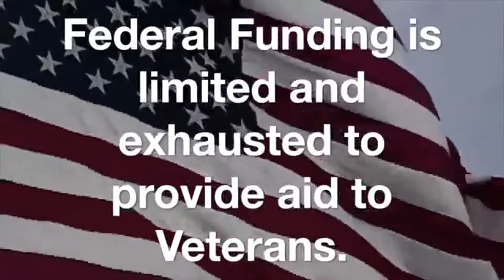Veteran Connection - The Truth about Homeless Veterans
Veteran Connection. Inc.., is a non-profit organization, 501(c)3.
Specifically focused on the unmet needs of the homeless veteran populations in the nation; which is currently creating a substantial epidemic across the nation.

Using the "Housing First" model, we implement hope and compassion; targeting and providing the disadvantaged veterans and/or their family members with viable options for success.

Team outreach missions provides the homeless clientele many options to better themselves. Options offered are resources and referrals such as: temporary to permanent housing.

Our goals are ultimately to reduce the epidemic to impact as many homeless veterans and their families as possible.

We offer assistance to help the participants in recognizing their strengths from an enhanced level of cognition and awareness.

There is also an aspect of the program which implements an empirical method, a preventative initiative to address and treat veteran homelessness actually before it occurs thus bridging gaps
that exist in services.

Veteran Connection is a newly formed grassroots initiative, operating independently since November 15, 2015.

Since its inception, Veteran Connection has provided 106
(one-hundred and six) referrals and/or services to our treasured veterans and/or their family members in one or more of the following capacities that provided temporary, emergency or permanent solutions:

• Referrals to area veteran service providers or VA homeless assistance programs.

• Referrals to food, pantry items and hot meals served.

• Referrals for clothing donations and personal care items distributions to clients.

• Educational and/or Employment referrals to area colleges and career centers.

The ideology of the organization was originally conceptualized by the founder, Mrs. Valerie Allen in 2012, while she attended St. Louis Community College in St. Louis, Missouri.

Specialized training were completed by Mrs. Allen, along with another STLCC student, Hannah Grace; by interacting collectively with over 500 homeless (or former homeless) veterans.

Contact was intentional with the specified populations. Training was provided in collaboration from the following organizations:

Veterans Administrations Hospital
Larry Rice Ministries
Catholic Charities
Connections to Success
United Way
St Patrick Center

Mrs. Allen served as a volunteer clerical assistant with the HERO Program, at St. Patrick's Center, which issued the SSVF Voucher programs to veterans in Saint Louis, Missouri.

Mrs. Allen also graduated with honors from Personal and Professional Development (PPD) courses at Grace Hill, Connections to Success as a Life Skills Program Instructor in 2013.

Our goal in southern and central Florida is to grown Veteran Connection, with the help of volunteers and the community. In order to address the current homeless veteran epidemic.

Housing is desperately needed. We need donors and corporate sponsorships, which are essential for sustainability and capacity building.

We have current collaborations with many organizations including:

FIU – Agricultural Program
The Long Walk Home
Miami-Dade College
Construction Program

The long-term goal of Veteran Connection is to become a worldwide organization, a household name of a real nonprofit, who wants their partners involved in our missions.

We are seeking in-kind donations of automobiles, tractor trailers, RVs, land, abandoned buildings, and other materials/labor in order to begin making a difference in the lives of our homeless, for those who will accept the help.

We need support from the everyone around the nation to make this dream a reality. We look forward to speaking to you at your earliest convenience and thanks for taking the time out of your busy day to watch out video and read the description.

Please for more information about our work, to donate, volunteer or just learn more about how we are trying to help out homeless veterans, please visit our website, subscribe, like and share!